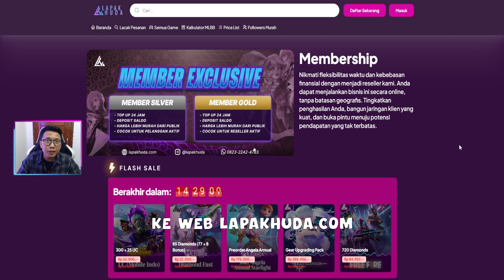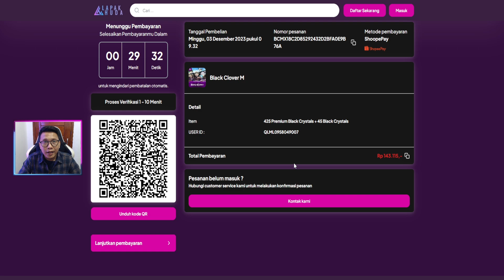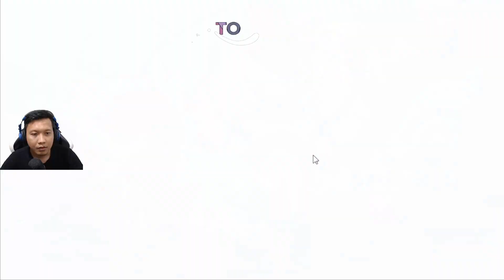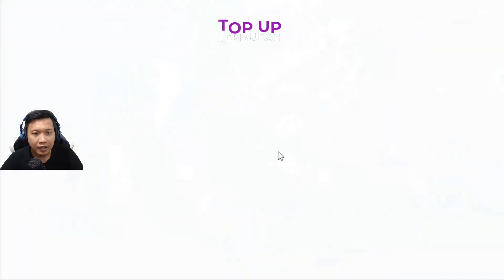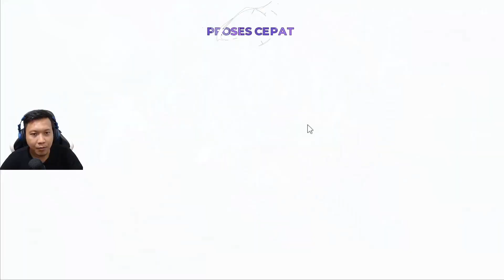KOK BISAA !! Charmy SR DMG 1 JUTA || Black Clover M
Mau TOPUP BLACK CLOVER Murah, Cepat, Aman?

!!Tersedia untuk game lainnya seperti Roblox, Ragnarok Origin, Ragnarok x, MLBB, pubg, steam, dll !!

CODE Redem : bcmgachagaming , globallaunchon1130

[Donasi]:
Barangkali ada yang mau Support Donasi
Gopay/Ovo/Dana:

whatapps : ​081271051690